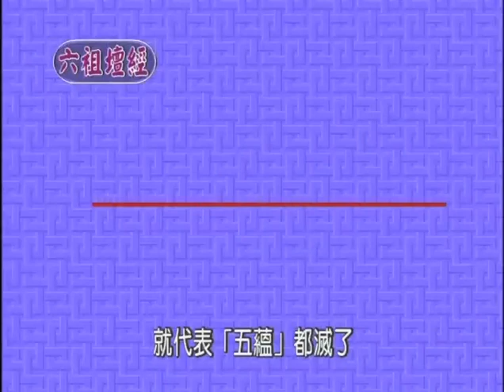成觀法師《六祖法寶壇經》37